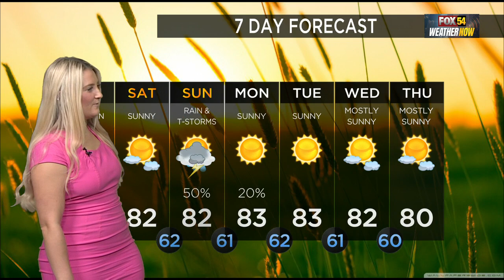Tori Smith -- FOX 54 Weather Now -- September 14, 2023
FOX 54's Tori Smith has the latest on the new tropical low in the Atlantic. Two hurricane's remain in the Atlantic as well... Lee and Margot.